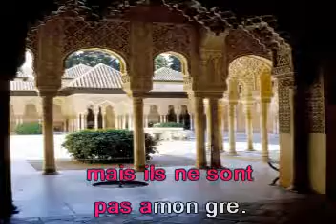Seguidilla. De: Georges Bizet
Karaoke
De la ópera: Carmen